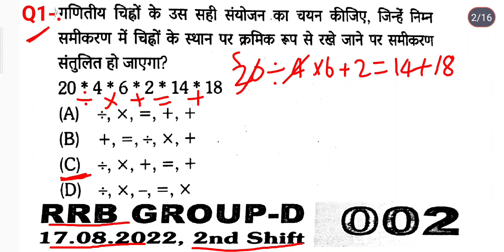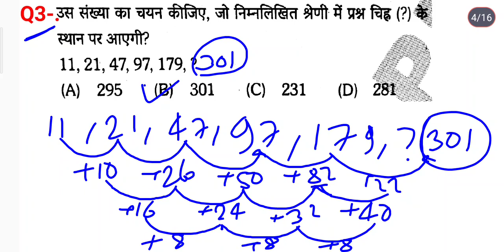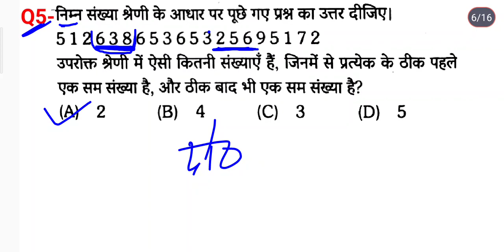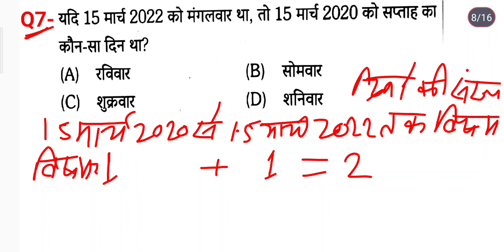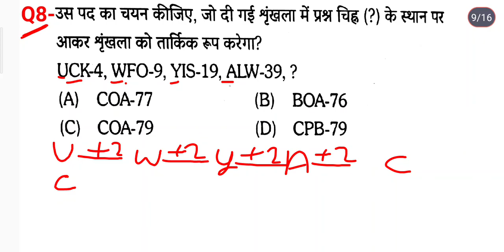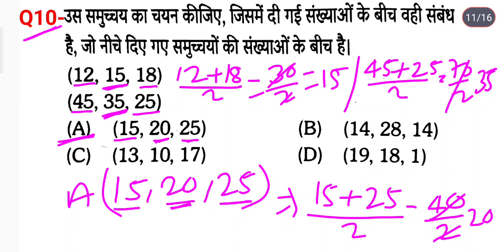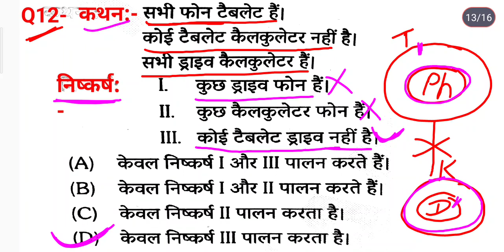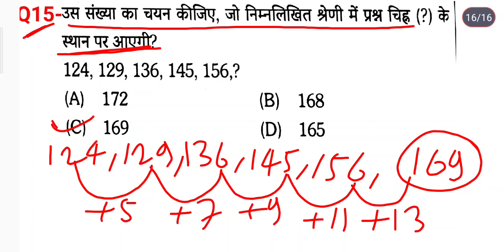रेलवे 3250+ रीजनिंग प्रैक्टिस सेट-02 | MOST USEFUL FOR - ALP & TECH | RPF | JE | NTPC | GROUP-D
series reasoning
Reasoning ke prashn
Reasoning ke sawal
Reasoning practice set
Reasoning ke previous year prashn
Reasoning group D ka previous year question
railway 3250+ reasoning
railway semaphore signal
reasoning railway
reasoning process
k railway
railroad dpu
reasoning samikaran ssc gd
quiz table reasoning tricks
question reasoning
equational reasoning
question mark reasoning
w railway
4 x 8 train layout
4 railway track
8 railway
Reasoning 2023 question